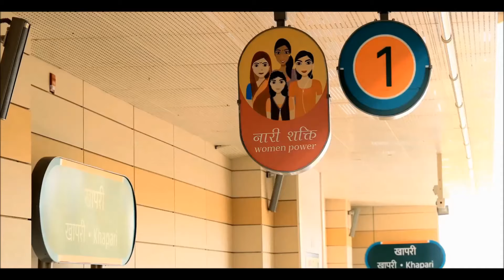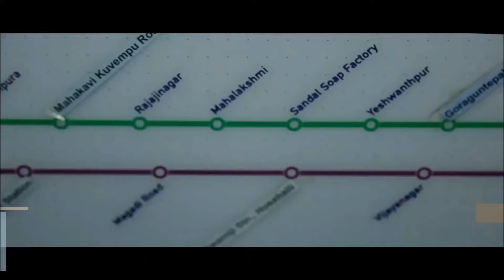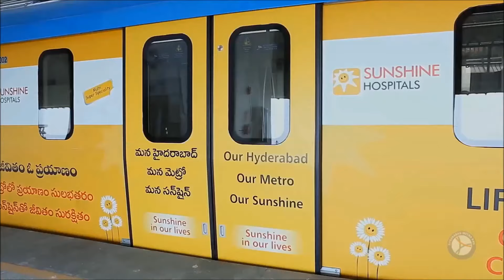Top 10 Biggest Metro Rail in India | Top 10 Largest Metro system Metro Line in India | Top Videos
Hyderabad Metro
Hyderabad Metro
Hyderabad is one of the largest city with the essence of own culture and sense of interaction with heritage past of India.
Kochi Metro
Kochi Metro
Kochi represents one of the most intelligent cities of India with a higher literacy rate than that of Delhi also;
Chennai Metro
Chennai Metro
Chennai stands first to provide a world-class public transportation system in the city, recently Metro run partnered with buses, suburban trains, and MRTS
Kolkata Metro
Kolkata Metro Train
Kolkata Metro Corporation is the vintage Metro Project in India with its movement in different parts of Kolkata
Gurgaon Rapid Metro
Gurgaon is the hub for MNC’s and other technology-based big companies, 45% of urban Delhi population works in the majestic city elaborated as the cyber hub in recent years. In order to minimize the effort to use local transportation rapid metro in collaboration with Delhi Metro connects six major stations connecting major sectors of Gurugram that stand top in terms of priority jobs destinations.
Delhi Metro
It is not a surprising element that the Metro Corporation of Delhi is the best service provider in Delhi, service of Delhi Metro has been appreciated and nominated as the best Metro network at International level.
Bangalore Metro
IT hub of India or more precisely the silicon valley of India needed to be top in class, Namma Metro as the name of the Bangalore Metro is famous for its top notches services as air-conditioned coaches, stations, and lush gardens. In order to let you reach your destination anytime in the whole day